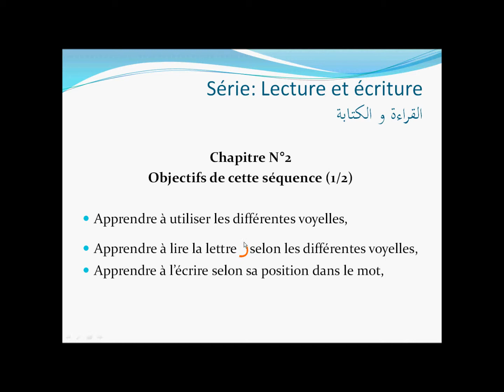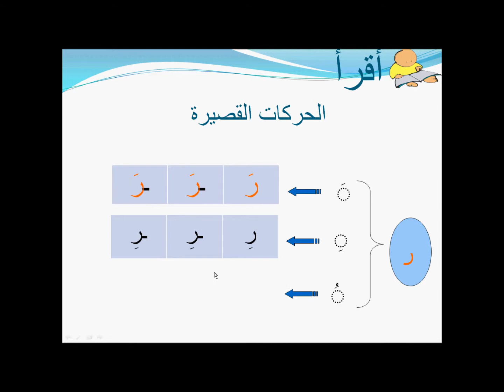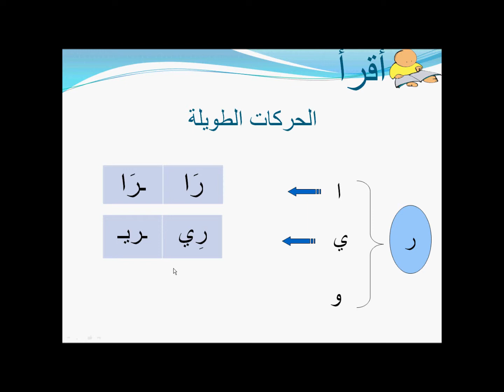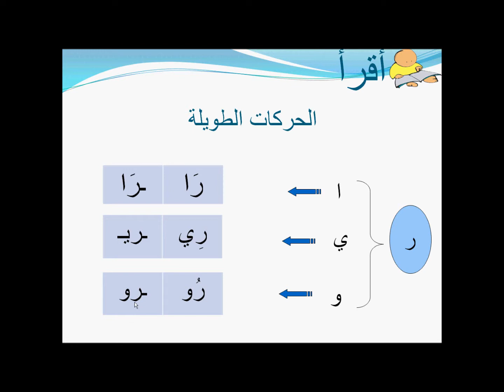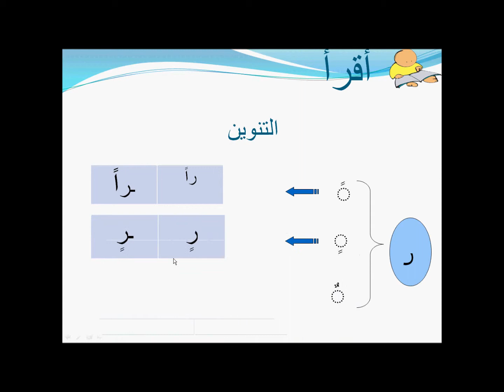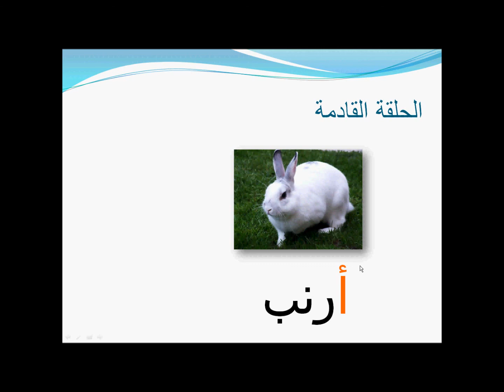Lire et écrire la lettre RA قراءة و كتابة حرف الراء ر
Cours de langue arabe niveau A1